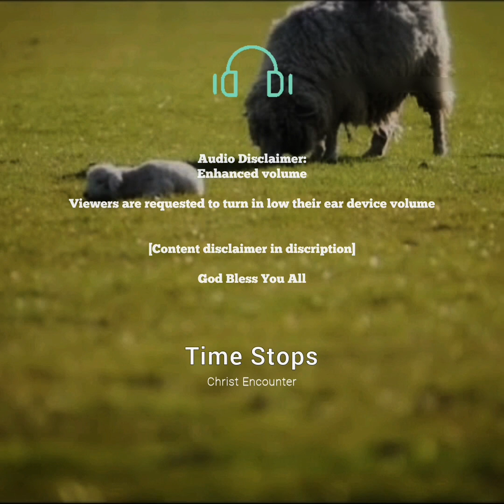Christ Encounter - Time Stops